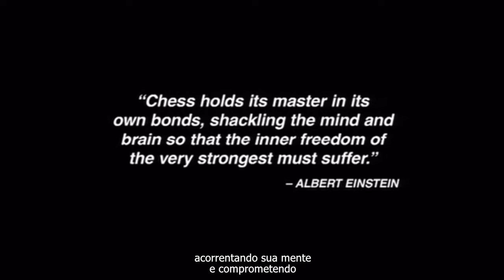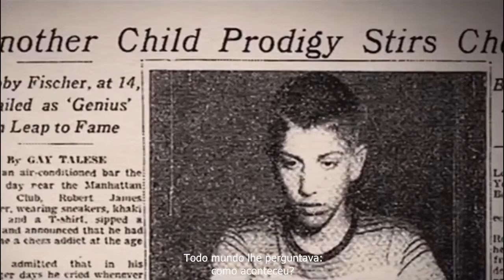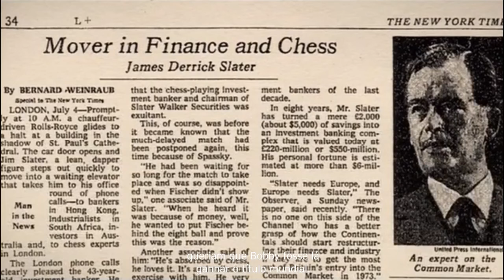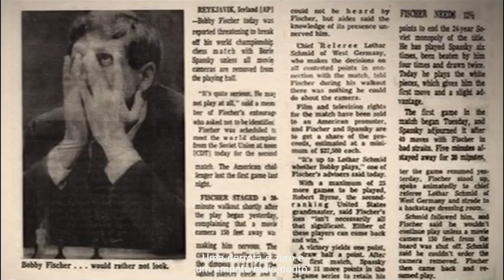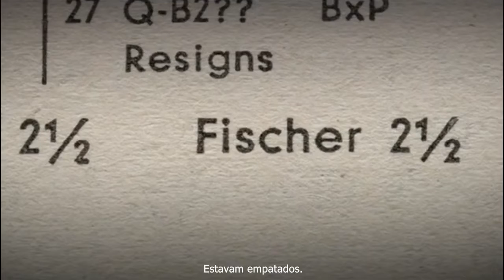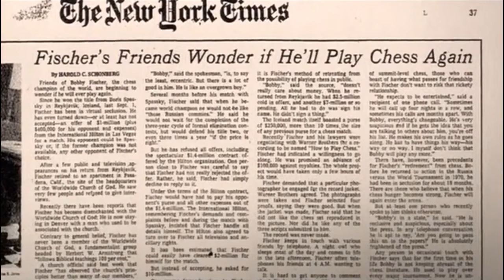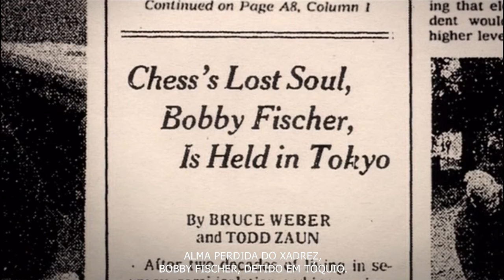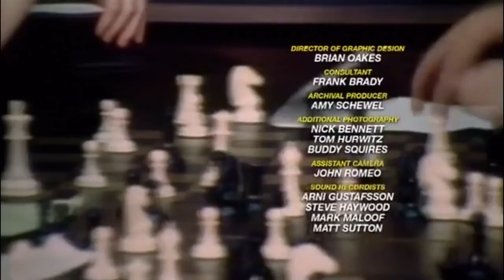Bobby Fischer Contra o Mundo: Documentário [Completo e Legendado] sobre o Gênio do Xadrez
Conheça Bob Fisher, um gênio que desafiou limites e transformou sua visão em realidade. Este documentário emocionante revela a jornada extraordinária de um inovador que deixou uma marca inalterável no mundo. Assista e inspire-se com sua genialidade.

Robert James Fischer, mais conhecido como Bobby Fischer, nasceu em 9 de março de 1943, em Chicago, Illinois, EUA, e faleceu em 17 de janeiro de 2008, em Reykjavík, Islândia. Fischer, um mestre de xadrez americano, se tornou o mais jovem grande mestre da história ao conquistar o título em 1958. Sua combinação de exuberância juvenil e habilidades excepcionais atraiu a atenção do público americano para o xadrez, especialmente quando ele venceu o campeonato mundial em 1972.

Fischer aprendeu os movimentos do xadrez aos seis anos. Ele atraiu a atenção internacional em 1956 com uma vitória impressionante sobreDonald Byrne em um torneio em Nova York . No que foi apelidado de “Jogo do Século”, Fischer sacrificou sua dama no 17º lance para Byrne para montar um contra-ataque devastador que levou ao xeque-mate. Aos 16 anos abandonou o ensino médio para se dedicar integralmente ao jogo. Em 1958 ele ganhou o primeiro de oito campeonatos americanos. Ele se tornou o único jogador a ganhar uma pontuação perfeita em um campeonato americano, vencendo todos os 11 jogos no torneio de 1964 Em partidas de candidatos ao campeonato mundial durante 1970-71, Fischer venceu 20 jogos consecutivos antes de perder uma vez e empatar três vezes com o ex-campeão mundialTigran Petrosyan da União Soviética em uma partida final vencida por Fischer. Em 1972, Fischer tornou-se o primeiro americano nativo a deter o título de campeão mundial quando derrotouBoris Spassky da União Soviética em uma partida realizada em Reykjavík, Islândia .

Bobby Fischer contra o Mundo:

SINOPSE: Bobby Fischer foi o maior enxadrista da sua época. O documentário analisa a conturbada vida do jogador, da infância problemática ao estrelato como campeão mundial e sua morte como exilado político, ao se tornar um fugitivo da lei.
ORIGINAL: Bobby Fischer Against the World (2011)
PAÍS: EUA
DIRETOR: Liz Garbus
TRILHA: Philip Sheppard

📽️ Sobre o Vídeo:
Mergulhe na fascinante história de Bobby Fischer, um dos maiores gênios do xadrez de todos os tempos, com nosso documentário completo e legendado. "Bobby Fischer Contra o Mundo" oferece uma visão profunda e envolvente da vida e da carreira de Fischer, destacando seus desafios e conquistas no cenário internacional do xadrez.

🌟 O que você vai encontrar neste documentário:

A Jornada de Bobby Fischer: Explore a trajetória de Fischer desde sua infância até seu domínio no cenário global do xadrez.
O Confronto com o Mundo: Descubra as partidas icônicas e as batalhas emocionantes que definiram sua carreira.
Entrevistas Exclusivas: Assista a depoimentos de especialistas, ex-adversários e pessoas próximas a Fischer.
Legendas em Português: Não perca um detalhe com legendas completas e precisas.
🔍 Principais Temas:

A vida pessoal e profissional de Bobby Fischer
Suas partidas épicas, incluindo o Campeonato Mundial de 1972 contra Boris Spassky
O impacto de Fischer no xadrez e sua influência duradoura
O enigma e a complexidade do "Homem que desafiou o mundo"
Este documentário é uma fonte essencial para qualquer entusiasta do xadrez e para aqueles interessados em figuras históricas que moldaram o cenário global. Oferecemos uma análise detalhada e uma visão única de um dos mais brilhantes campeões da história.